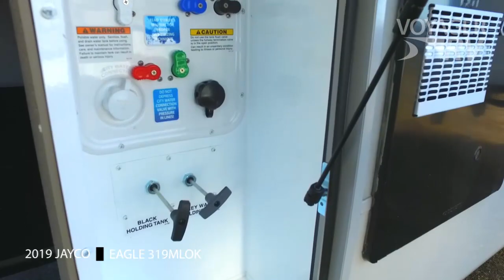2019 Jayco Eagle 319MLOK 5th Wheel RV Video Tour - Voyager RV Centre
2019 Jayco Eagle 319MLOK 5th Wheel RV Video Tour
Voyager RV Centre - New and Used RV's for sale BC, Canada
9250 Highway 97
Winfield, BC - North of Kelowna, BC